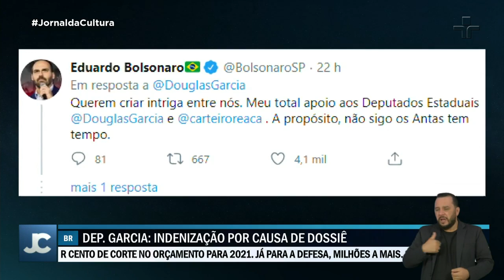Oposição estuda acionar o Conselho de Ética da Câmara contra o deputado Eduardo Bolsonaro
O motivo é um dossiê com informações sobre supostos integrantes do movimento antifascista.